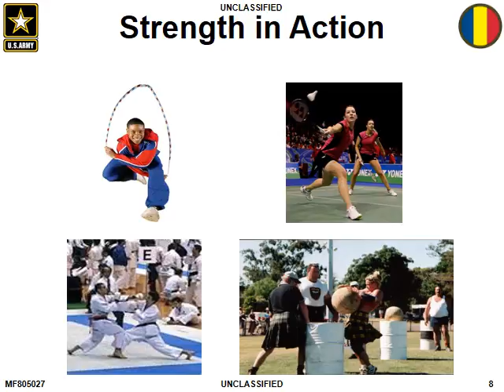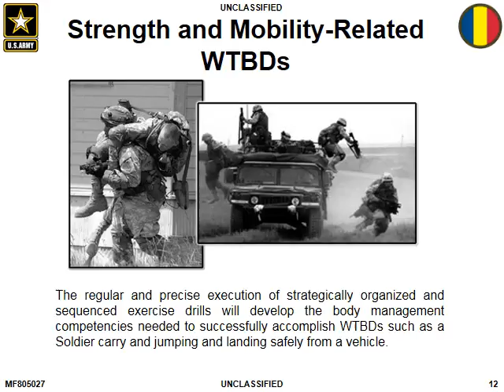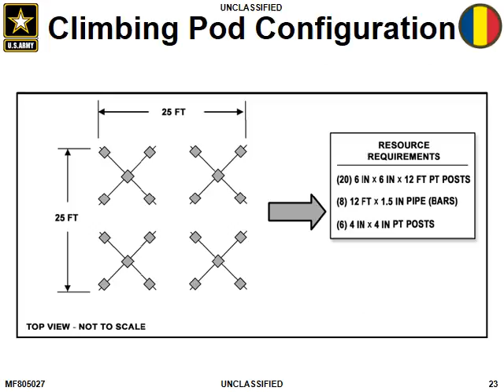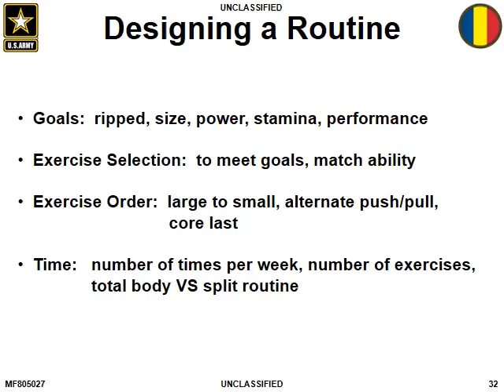Army Strong (use pause button)